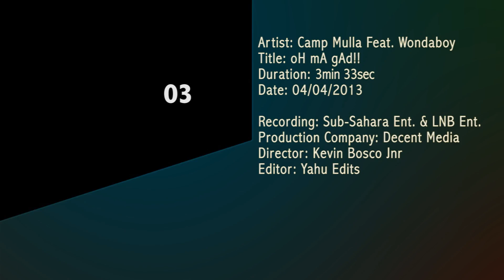Camp Mulla Ft. Wondaboy - Oh My Gad [Official Video]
for FREE Nigerian Music

LNB Entertainment presents 'Oh My Gad' music video, performed by Wondaboy and Camp Mulla.